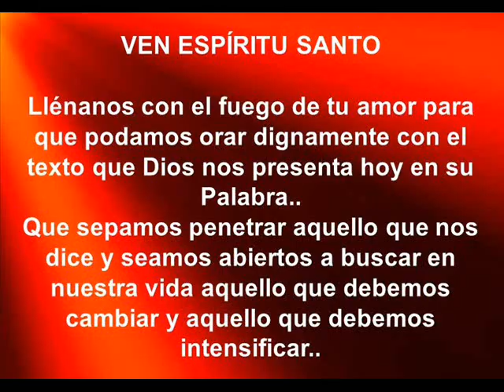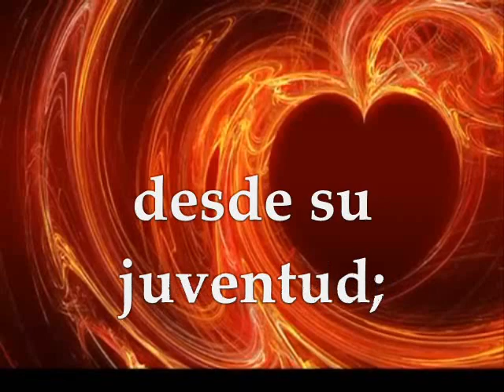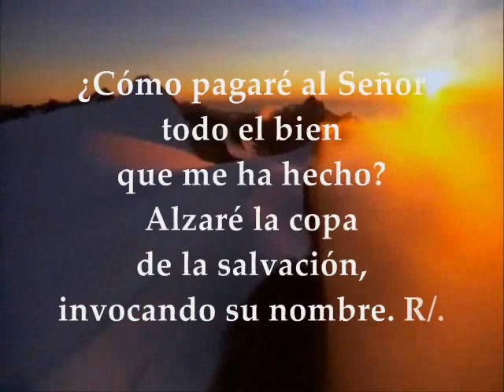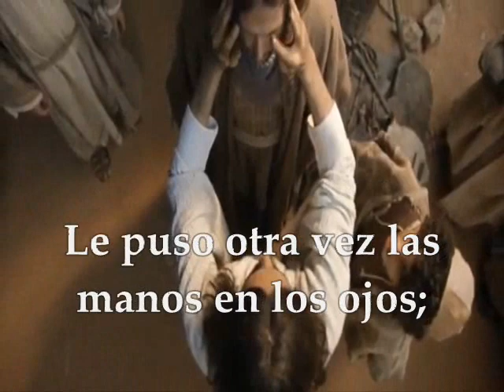Evangelio del día | Lecturas Miércoles 15 de Febrero de 2017 Marcos 8:22-26 Semana 6° TO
Te invitamos a orar, escuchar, meditar y compartir el evangelio del día y las lecturas biblicas correspondientes al día Miércoles 15 de Febrero de 2017 Semana 6° Tiempo Ordinario ciclo A PRIMERA LECTURA : Del libro del Génesis 8,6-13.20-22 SALMO : 115 R/.Te ofreceré, Señor! un sacrificio de alabanza. EVANGELIO: Marcos 8: 22-26